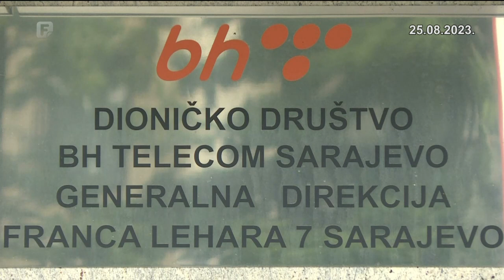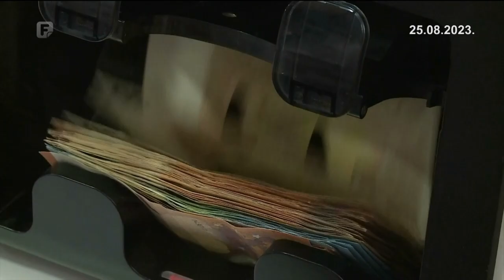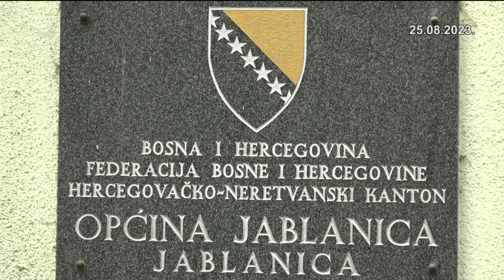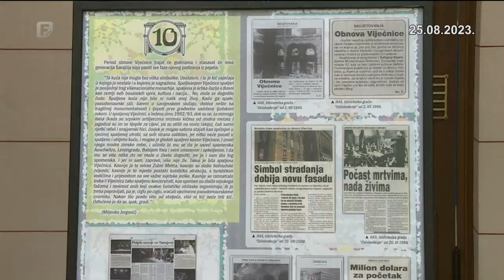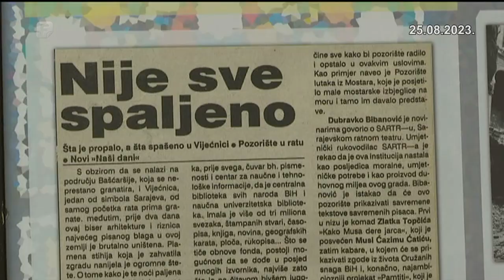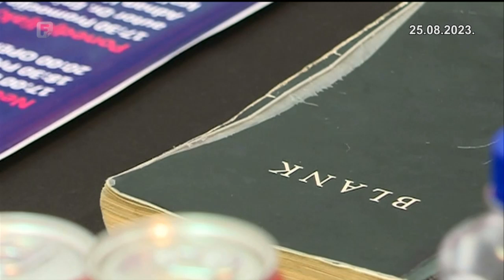Dnevnik 3 25.08.2023.